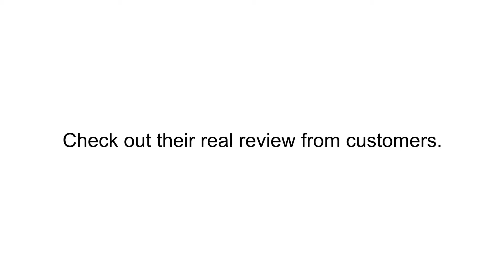Hiiragiya - REVIEWS - Kyoto Ryokan & Onsen Kyoto Reviews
Reviewed: ★★★★★ Hiiragiya is top reviewed onsen ryokan in Kyoto.
offered by their happy clients.

For more information you can visit them at:

Kyoto Ryokan Hiiragiya

277 Nakahakusancho, Huyacho Anekoji-agaru,
Nakagyo-ku, Kyoto 604-8094,
Kyoto